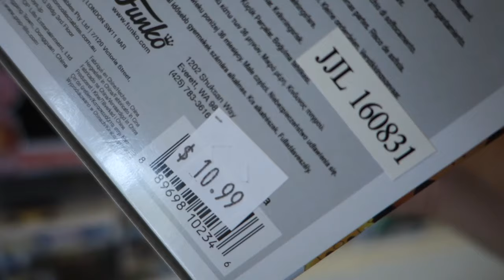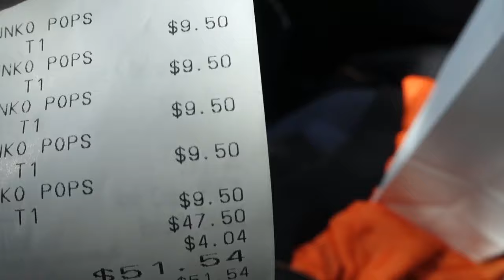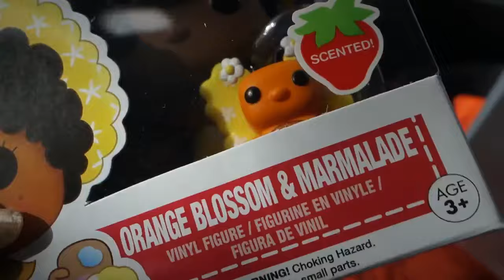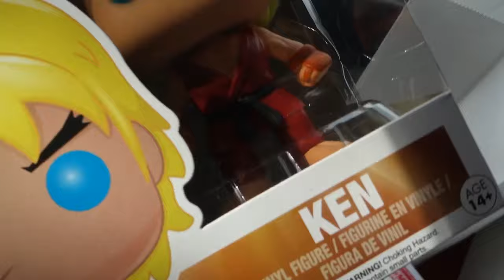Walking Out w/One Too Many @ Fantastic Collectibles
Is it wrong to have one Funko Pop in mind but walk out with 5? Of course NOT! I am sure many of your have done the same. Don't judge! Lol.

Show this shop some support by stopping in or visiting their website! Thanks.

Fantastic Collectibles
Cross Streets: Near the intersection of W Center St and N Maple Ave
fantasticcollectibles.biz